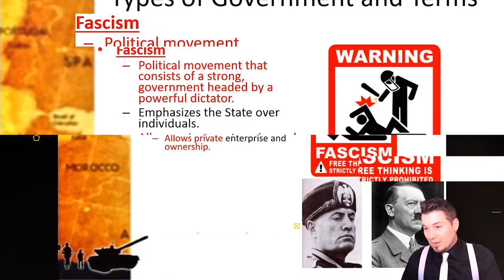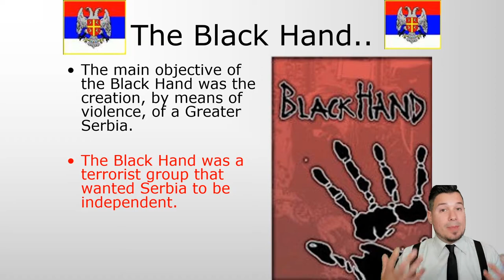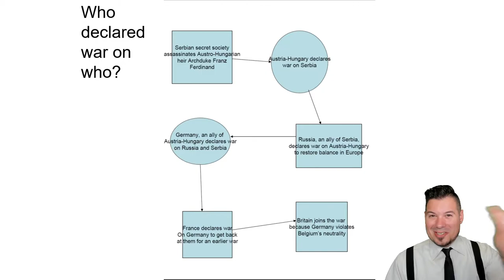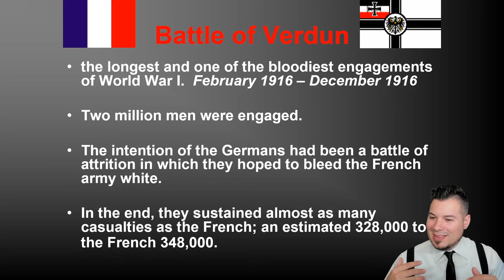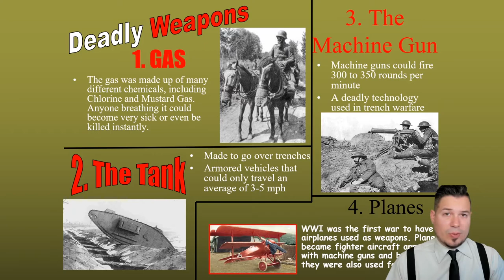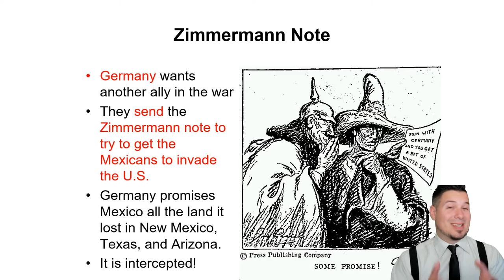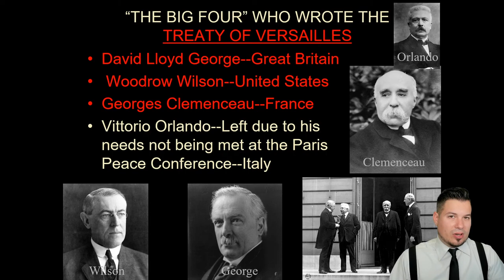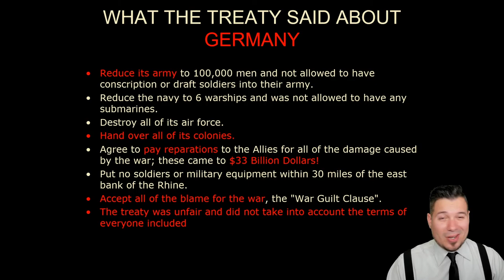World War 1 Virtual Classroom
In this vlog, we briefly go over The Great War (World War I), the United States' involvement in the war, and the infamous Treaty of Versailles.